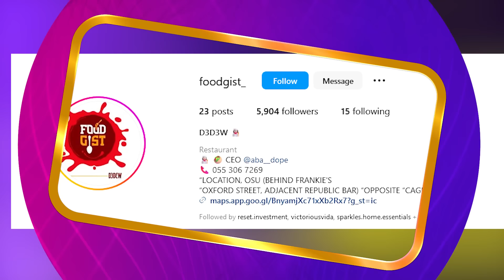Unveiling the Remarkable Journey: Berla Mundi's Exclusive Interview with Aba Dope on TheDayShow 🎤🌟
Exclusive interview on TheDayShow as Berla Mundi delves into the extraordinary life and experiences of the sensational Aba Dope.

From facing challenges to finding strength, Aba shares her inspiring story and the lessons she has learned along the way. 🎙️🌈